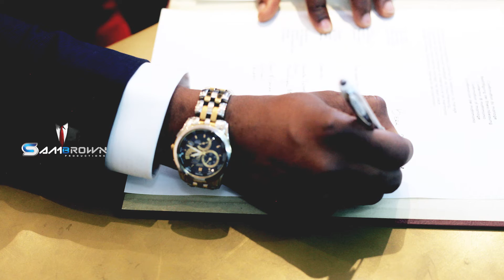Gillian & Eneji wedding (Live in Switzer-Land) HD Quality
Published by Samson Okeowo